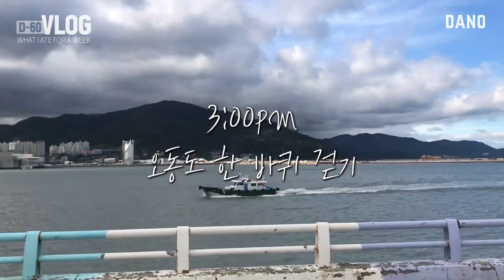[DIET VLOG#5] D-60 다이어트 브이로그 5편! (what I ate for a week)ㅣ 다노티비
D-60 다이어트 브이로그가 벌써 절반을 넘어가고 있어요 여러분!
남은 시간도 우리 다노하게 함께 해보아요♥

▷goo.gl/nCCD5d